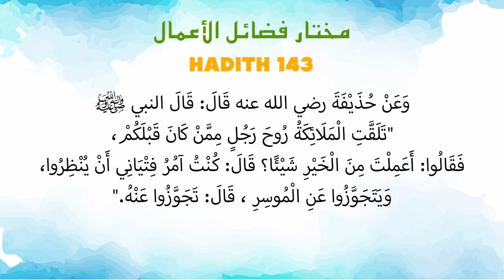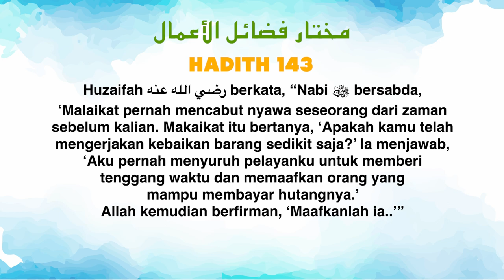Ustaz Amin - Hadith Mukhtar 143